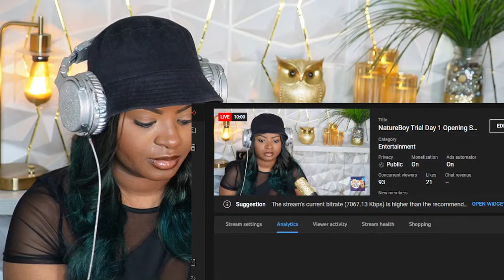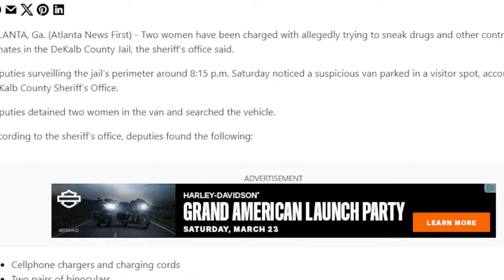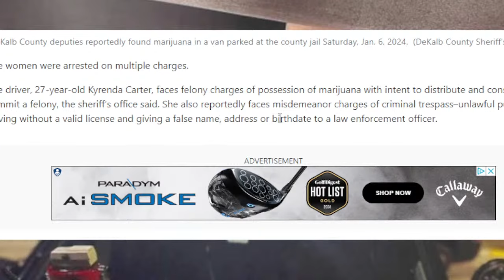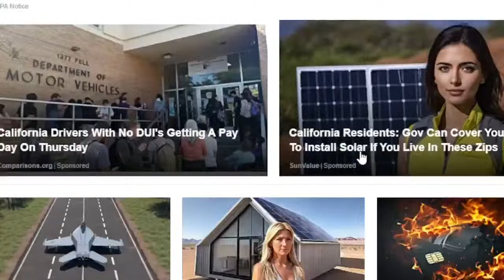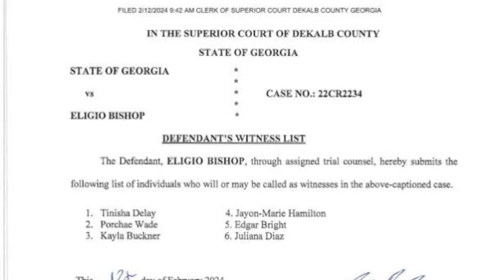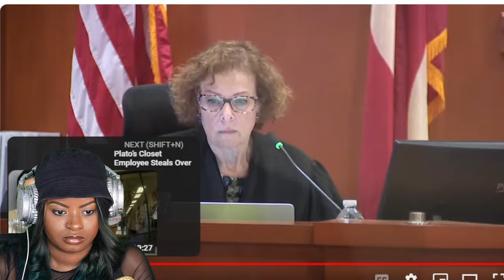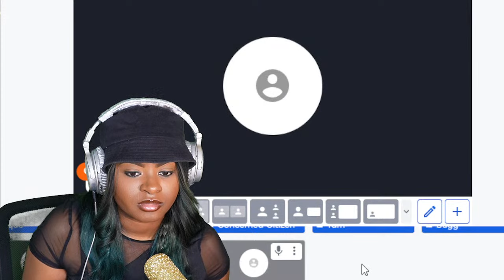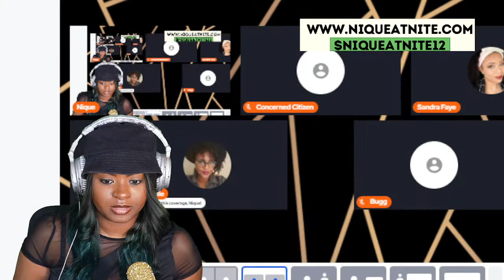NatureBoy - Eligio Bishop Trial Day 1 Opening Statements plus victim examination